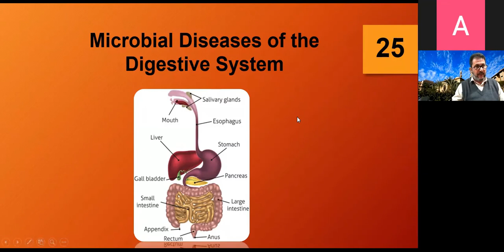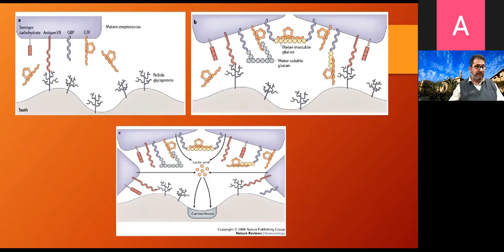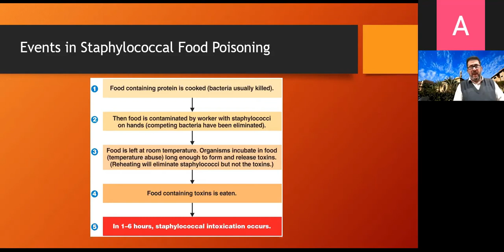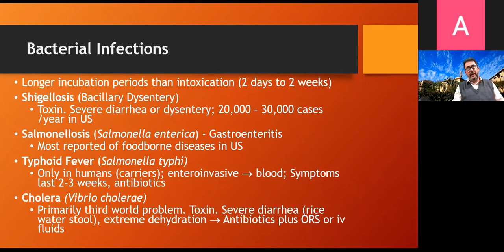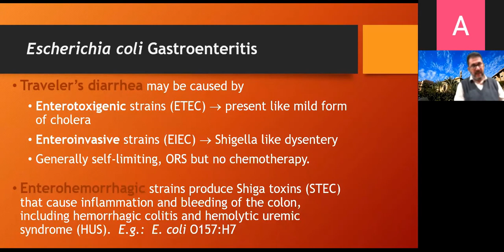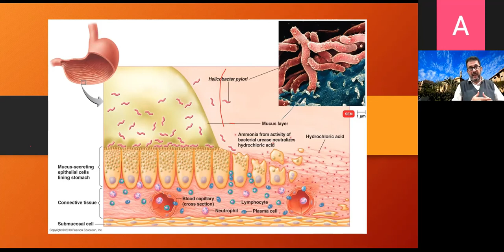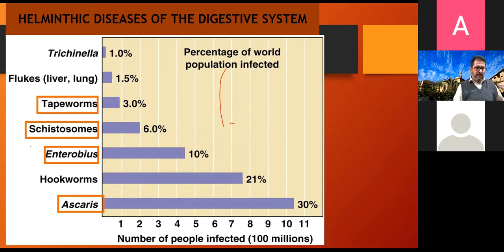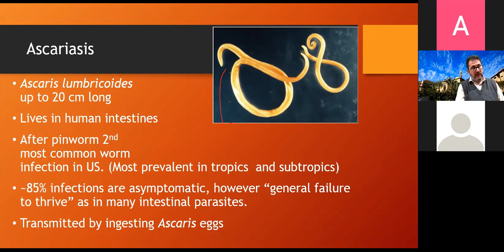digestive tract infection